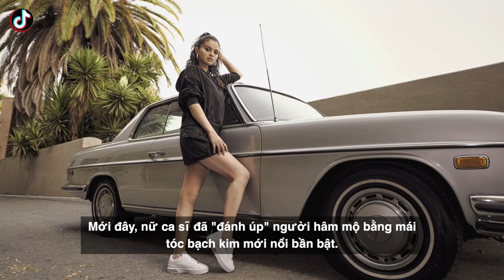Selena Gomez “dừ chát” khi làm host chủ trì, bị Jennifer Lopez hơn 23 tuổi “chặt đẹp”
Dù gánh trên vai trọng trách to lớn, Selena lại lên sân khấu với ngoại hình không được chăm chút khiến hàng triệu người theo dõi concert này thất vọng ê chề. Nữ ca sĩ bị người xem chê nhìn già chát, ăn mặc thiếu trang trọng và xuề xòa. Netizen cũng phải bất lực khi nhìn chủ nhà lên sân khấu với kiểu tóc buộc hờ, chiếc váy đen dài đến gót chân "dìm" body thậm tệ. Thậm chí khán giả nhận xét nữ ca sĩ  Jennifer Lopez hơn Selena tận 23 tuổi nhìn còn sang chảnh, bốc lửa hơn người chủ trì được hoàng tử Harry chọn mặt gửi vàng.